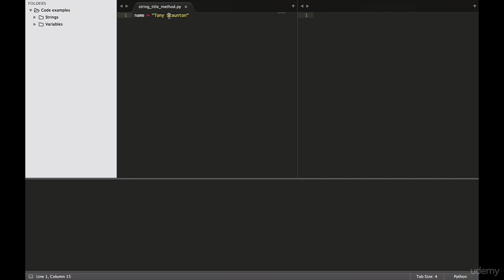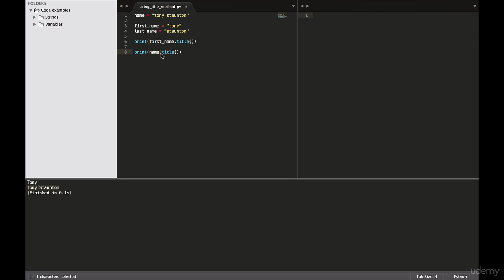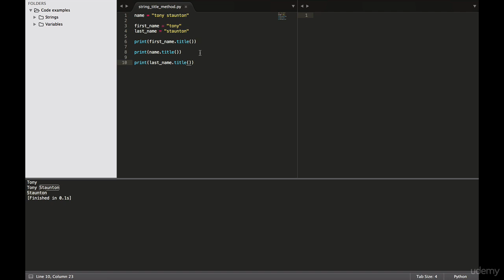4 The title method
python course for free
educational purpose

to get these course in sequence